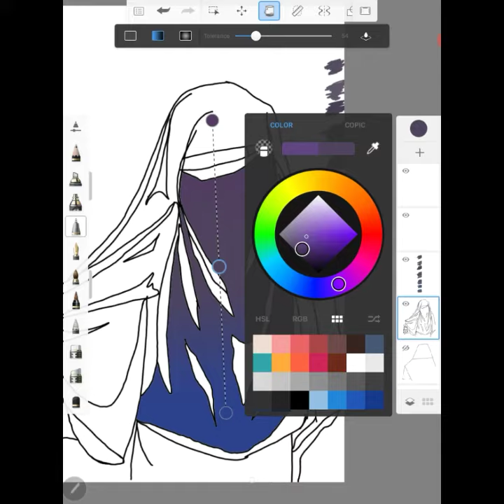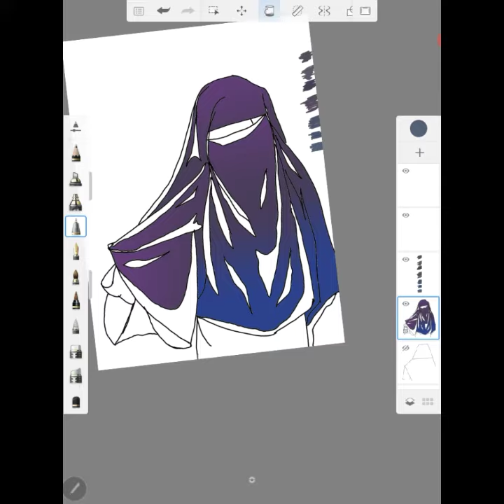burqa and hijab design drawing easy | how to draw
using own thought and equipment makes my Art and Drawing cool and gorgeous.
This is run by Aysha Siddika  who fully does it for hobby.